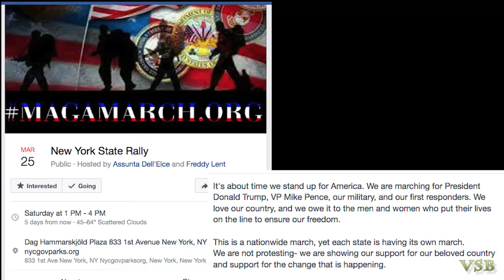MAGA NYC Rally with Michael Cutler speaking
March 25, 2017 - 1 pm- across from U.N. Dag Hammarskjold Plaza. The main speaker was immigration enforcement expert, Michael Cutler, a man 30 years of experience as an Immigration and Naturalization Service (INS) agent.

A Day for Patriots to MARCH FOR TRUMP and MAGA.
A peaceful gathering. DIVERSE. (as always)saw a nice solid assemblage of patriots. Not huge, but not tiny either. Maybe 100 or even a bit more. Lots of banners and signs. Heard a few solid speeches of support for Trump's America. The National Anthem The Pledge-of-Allegiance. Saw plenty of smiles and good-will.